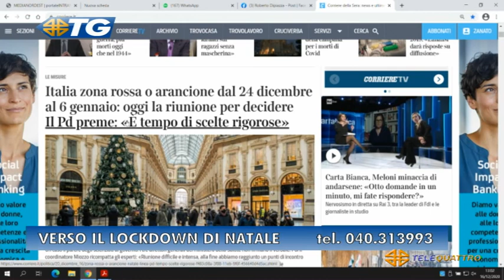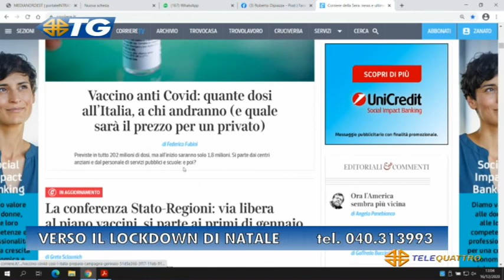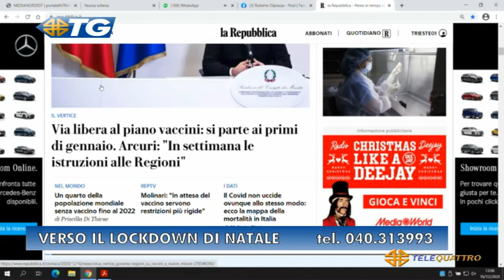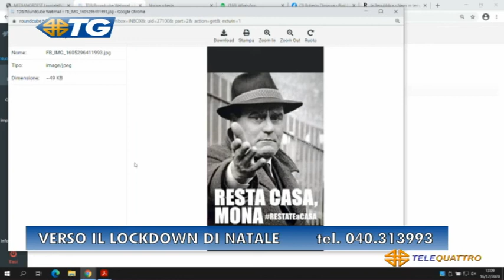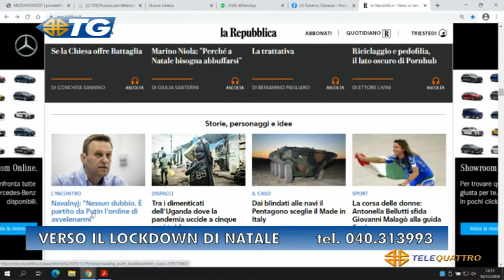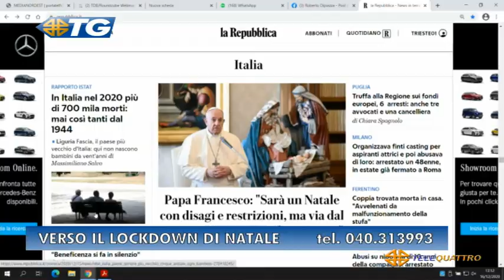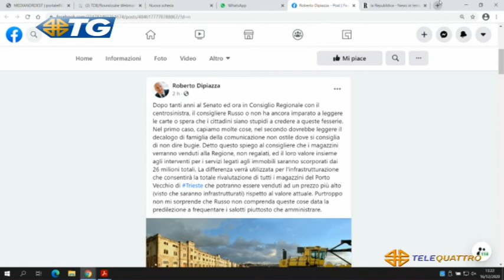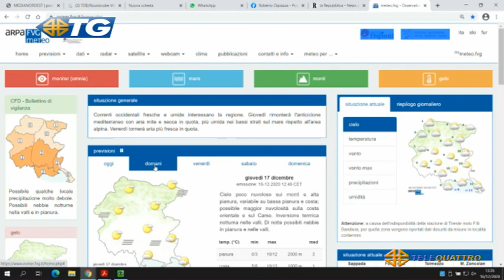IL NOTIZIARIO EDIZIONE COMPLETA | 16/12/2020 12:59